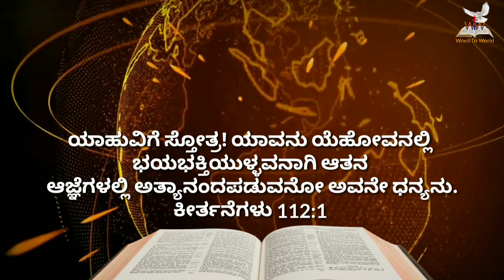🌄ಉದಯಕಾಲದ ವಾಕ್ಯ || ಕೀರ್ತನೆ 112 :1 || June 16 || Bro Robin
Prayer Helpline
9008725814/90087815